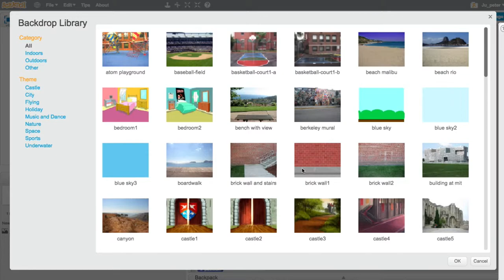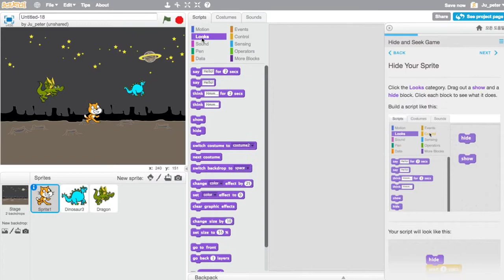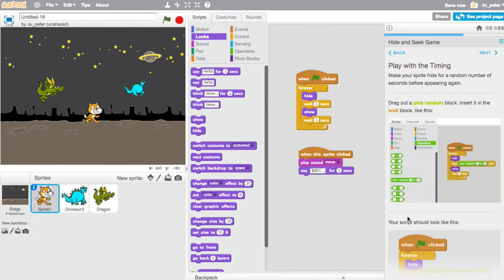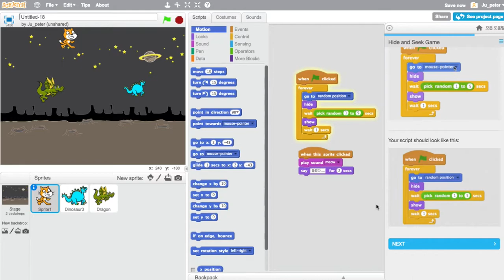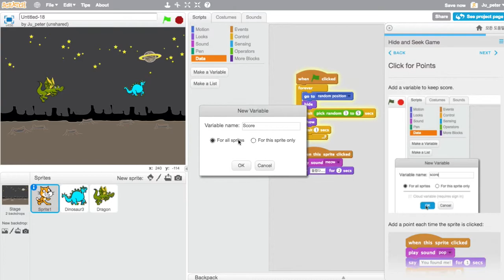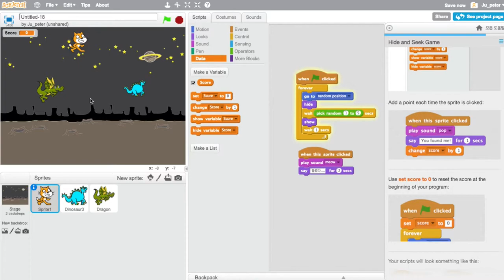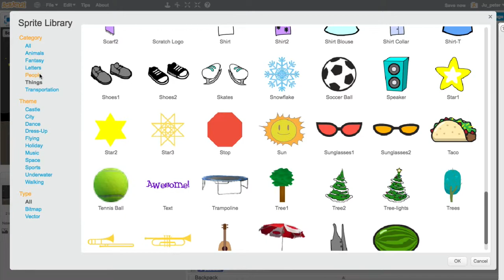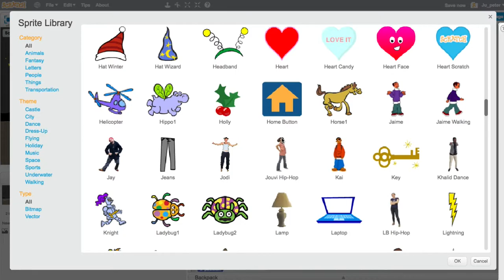Scratch 024 숨바꼭질